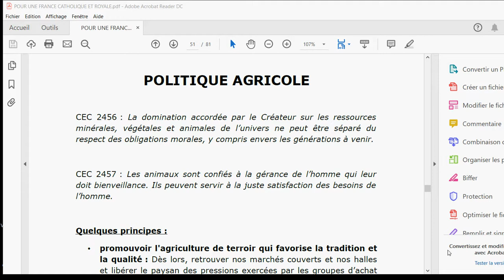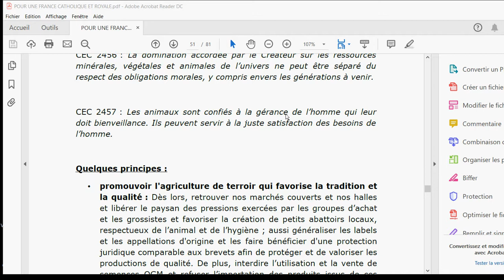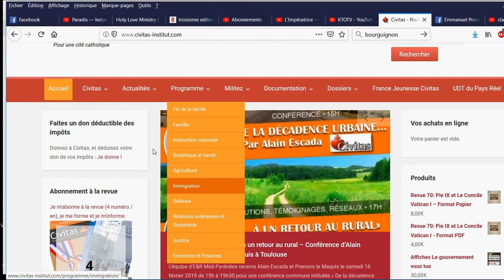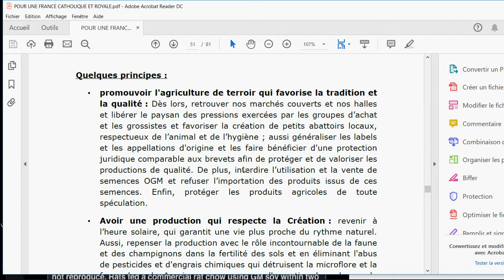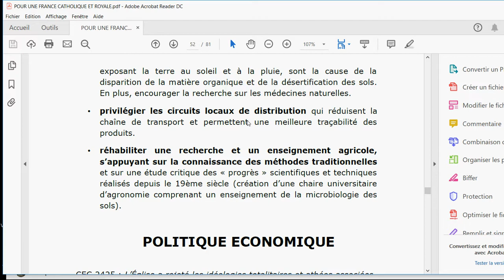11 La politique agricole de la future Nouvelle France (UNE FRANCE CATHOLIQUE ROYALE)